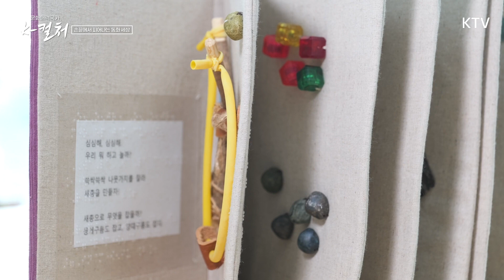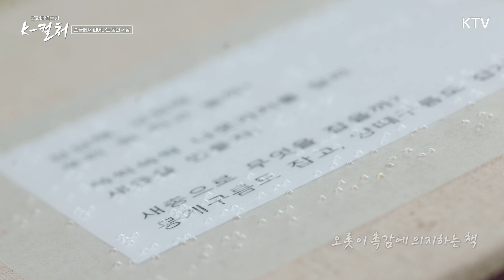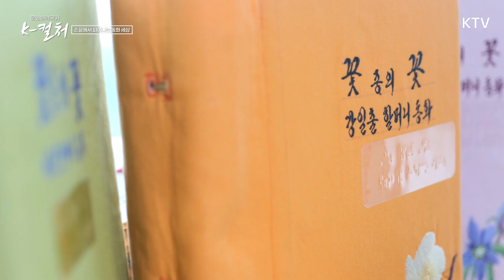손끝으로 읽어가는 입체 동화책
미술을 전공한 문미희 작가는
시각장애인을 위한 촉각도서 작가로 활동 중이다.
촉각도서란 오감도서와는 차별화된 책으로
각장애 아동들에게 교육의 기회를 제공한다.
책을 통해 다양한 물체의 질감과 형태를 표현하기 위해 직접 연구하고,
약 6개월가량 정성을 들여 장기프로젝트를 수행한다.
촉각도서를 만들며 더불어 살아가는 세상을 만드는 문미희 작가의 이야기를 담아본다.